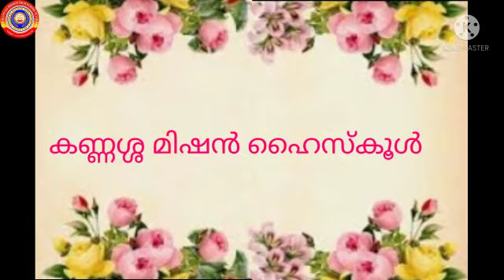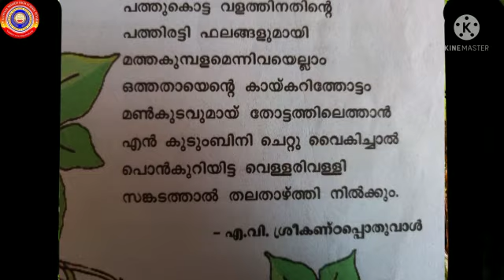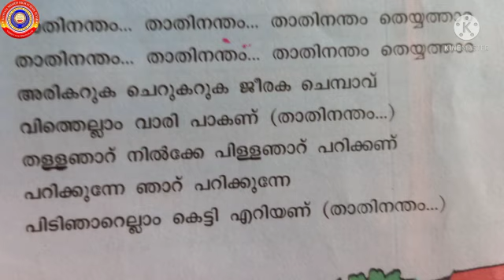Standard 3 മലയാളം യൂണിറ്റ് 3 ഭാഗം 2 എന്റെ തോട്ടം.